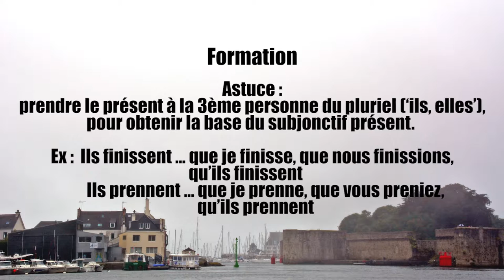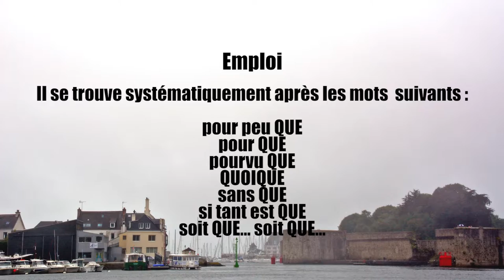CVLF - Coquilles Saint-Jacques au Lillet !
Au menu aujourd’hui : COQUILLES DE SAINT-JACQUES AU LILLET !

Et vous, d’où venez-vous ? Comment feriez-vous cette recette différemment dans ton pays ? Partagez vos idées dans les commentaires !

Vous souhaitez améliorer votre pratique de la langue française, mais de manière fun ? Nous avons concocté le programme parfait pour vous !
Une vidéo par semaine sous le même format pour vous permettre de devenir un véritable pro de la langue française de manière délicieuse et agréable :
• 3 vitesses de lecture pour une progression
• La possibilité d’activer les sous titres
• Une méthodologie de pratique suivant celle de Langue & Nature
• Un dictionnaire permanent
• La possibilité de télécharger le script exact pour avoir une copie imprimée

Pour vous inscrire et pour plus de détails, retrouvez nous